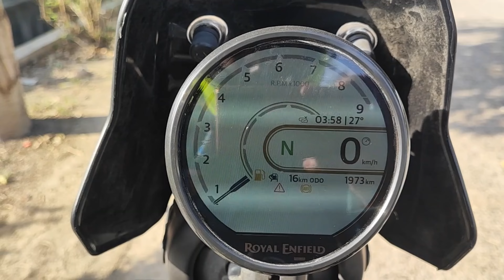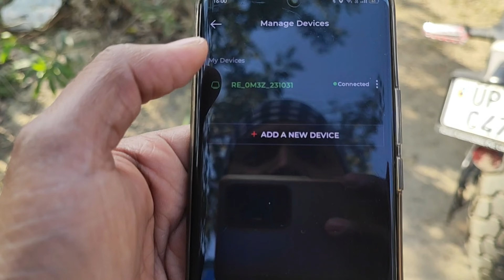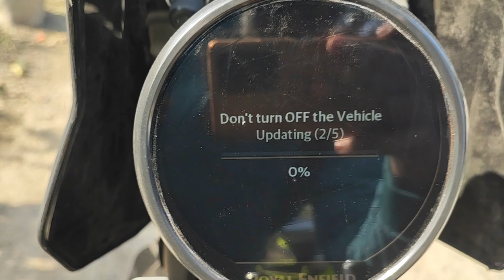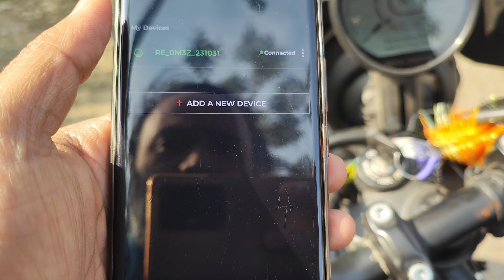RE New Himalayan 450 | How to Upgrade Software | Firmware OTA | What got fixed ??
In this video I will show you how to upgrade Royal Enfield Himalayan 450 cluster version.
This is First OTA (Over the Air) update released in feb'24 for RE Himalayan 450.  After the upgrade I found that Map re-routing featured got improved and connectivity became better.

Navigation Update
How to connect to instrument cluster
Himalayan Navigation
OTA Update
Firmware update
Royal Enfield Himalayan 452 firmware Update
himalayan bike
 himalayan 450 detailed ride review
problems with himalayan 450
himalayan 452 honest ride review
new himalayan
2024 royal enfield himalayan 450
himalayan 450 in depth city ride review
best touring bike 2024
himalayan 450 issues
himalayan 450 1st service
himalayan bike
new himalayan
2024 royal enfield himalayan 450

Stay tune for new upcoming rides and videos.